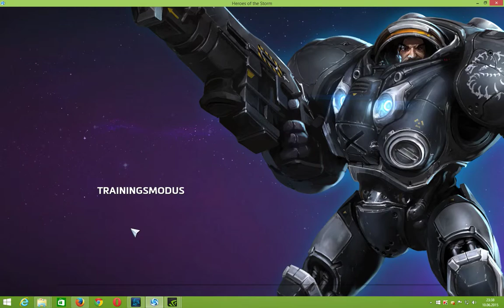Lets Play HOTS Tutorials 03 Fortgeschritten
Die Zombies sind los!: "PREVIEW ☢dead purge outbreak☢ # [GERMAN]"